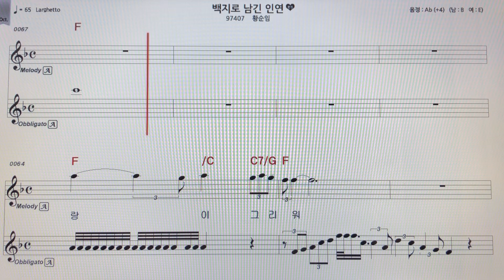황순임~백지로남긴인연알토색소폰 악보MR ~손미영알토색소폰ㆍ플루트연주